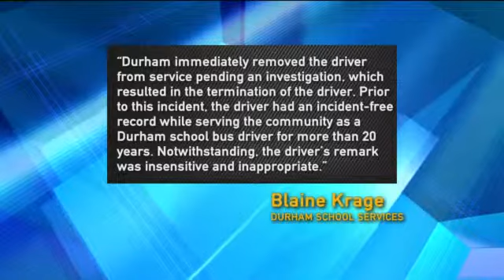Bus driver loses job over political argument with boy